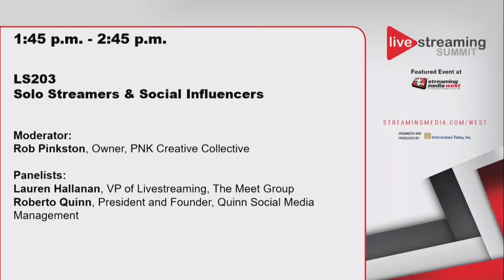LS203. Solo Streamers & Social Influencers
Rob Pinkston, PNK Creative Collective; Lauren Hallanan, The Meet Group; Roberto Quinn, Quinn Social Media Management